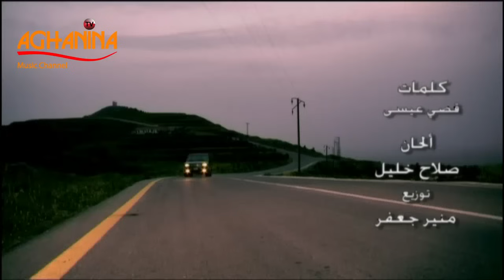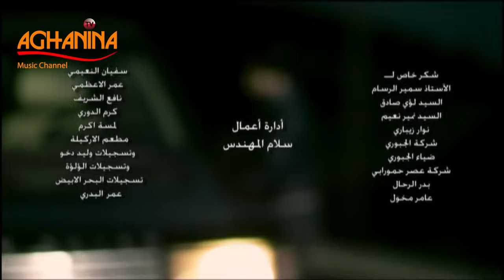وسام المهندس - لسانك حبيبي | فيديو كليب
Wissam Al Muhandis - Lsank Habibi

كلمات : قصي عيسى
الحان : صلاح خليل
توزيع : منير جعفر
إخراج : خالد الجبوري